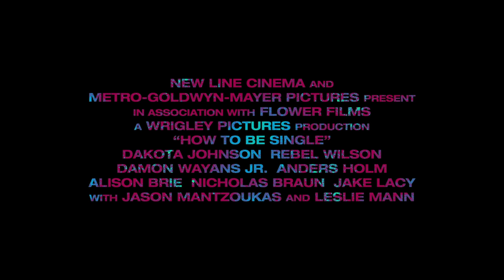How To Be Single Official Trailer - Dakota Johnson, Rebel Wilson, Alison Brie, Leslie Mann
Watch the trailer for How To Be Single released on 19 February 2016 at selected Cineworld Cinemas. for more info and booking.

Dakota Johnson plays a newly single New Yorker learning to embrace her new life in this comedy from producer Drew Barrymore.

Alice (Dakota Johnson) has just broken up with her boyfriend. But instead of staying at home depressed, BFF Robin (Rebel Wilson) convinces her to go out and end enjoy her newly single self. “The thing about being single,” she’s told, “is you’ve got to cherish it.” Sleeping around in the city that never sleeps was never so much fun!

Adapted from the book by Sex and the City writer Liz Tuccillo, this is a charming and funny film about women enjoying one-night stands and casual snogging, with no strings attached! Starring alongside the always brilliant Rebel Wilson and Dakota Johnson is Alison Brie (Community, Mad Men, Sleeping with Other People) and Leslie Mann (This is 40, The 40-year-old Virgin).